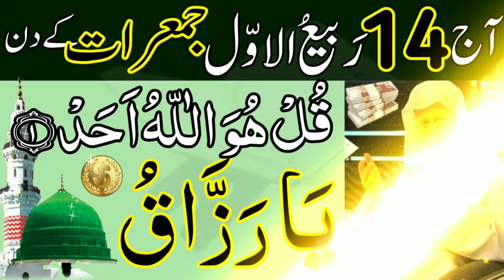Aaj 14th Rabi ul Awal DOSRE JUMERAAT Ke Din Srif 41 Bar Parhlo | Rizq Ka Wazifa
Fajer ki Namaz Parhne Ke Baad 70 Ber Ye Alfaz Parhna | Dolat ka Wazifa | Rizq ka Wazifa

Aaj 14 rabi ul awal ka wazifa
14 rabi ul awal ka wazifa
14 rabi ul awal ka wazifa
14th rabi ul awal
14th rabi ul awal ka khas wazifa
rabi ul awal ka khas wazifa
rabi ul awal ka wazifa for hajat
wazifa
rabi ul awal ka wazifa ubqari
rabi ul awal ki fazilat
14 rabi ul awal
jumma ke din hajat ka wazifa
jumma mubarak
jumme k din mohabbat ka wazifa
jumma wazifa
shab e jumma ka wazifa
jumma
wazifa
13th Rabi ul Awal ka wazifa
Powerful wazifa
Powerful wazifa
surah kausar
qurani wazifa
surat kausar
wazifa
jumerat
shaban
shaban wazifa
14 Rabi ul awal ka wazifa
14 Rabi ul awal ka khas wazifa
14th Rabi ul awal ka wazifa
12th Rabi ul awal ka wazifa

   / Muhammad Voice

            Regard : Muhammad Voice